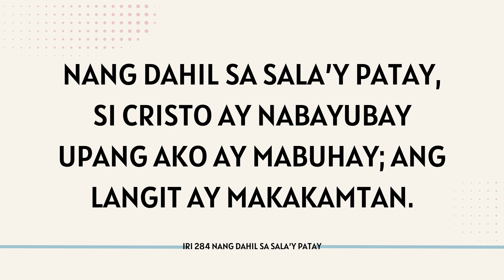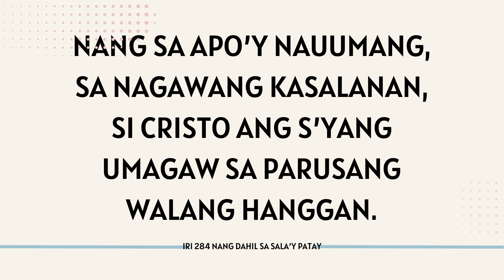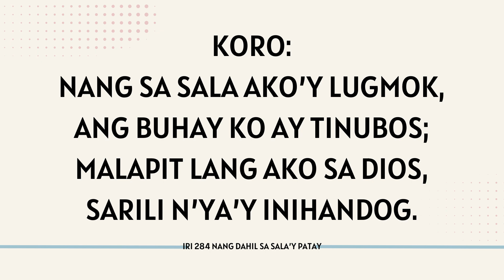IRI 284 Nang Dahil sa Sala'y Patay